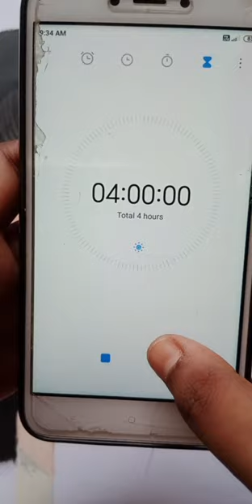Lisa drawing from Black pink ✨ in 1vs 4 || part -2